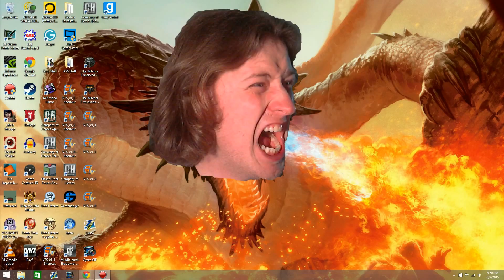A new game and a new look | Kong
I figured it was time for a change and some sweet Kong play.

If you are new to channel Baron, here are some related playlists.

Baron